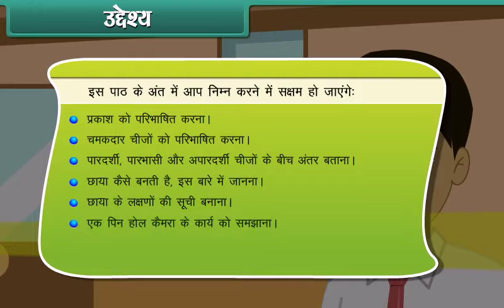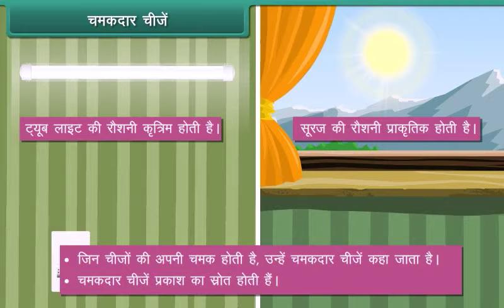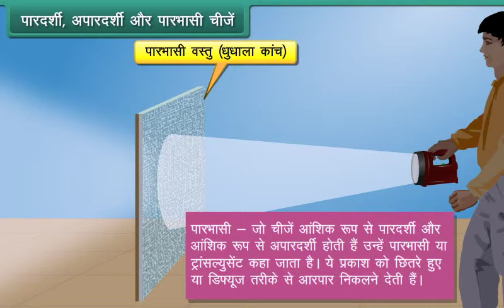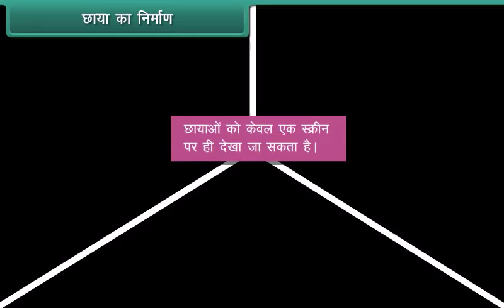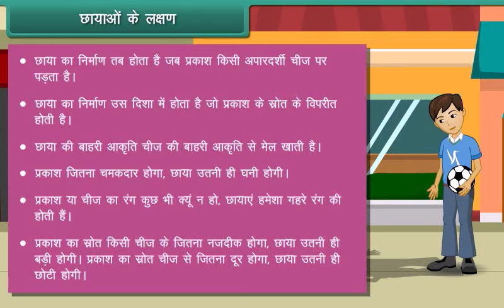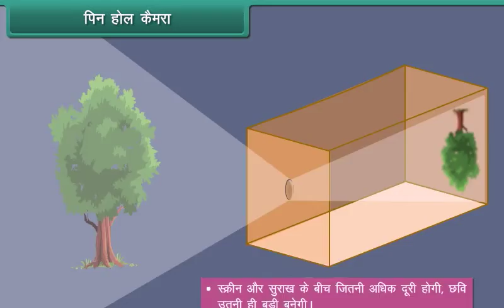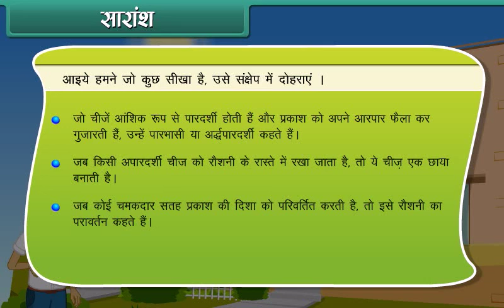Light shadows and reflection |Class 6th Science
|Class 6th Subject Science | Hindi Language apnaschool School Learning For Kids